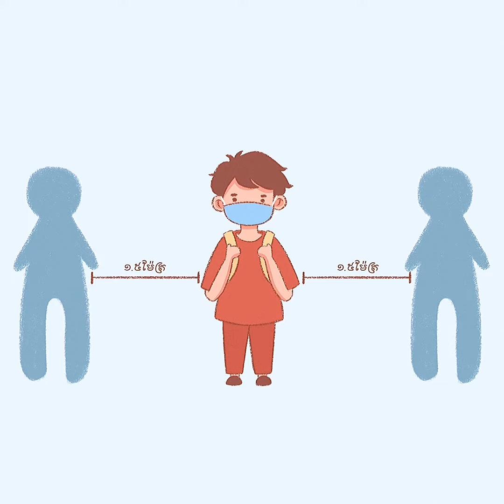Covid-19 prevention messages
[English Below] អ្វីដែលអ្នកគួរ និងត្រូវធ្វើដើម្បីរក្សាខ្លួនអ្នក និងអ្នកដទៃឱ្យមានសុវត្ថិភាពពីជំងឺកូវីដ-១៩

“ វ៉ាក់សាំងតែមួយមុខនឹងមិនបញ្ឈប់ការចម្លងនិងការរីករាលដាលនៃជំងឺកូវីដ-១៩ ក្នងសហគមន៍បាននោះទេ។ ប្រជាជនត្រូវតែបន្តពាក់ម៉ាស់ឱ្យបានខ្ជាប់ខ្ជួន, ត្រូវស្ថិតនៅកន្លែងដែលមានខ្យល់ចេញចូលគ្រប់គ្រាន់, មានអនាម័យដៃ, រក្សាគម្លាតពីគ្នានឹងគ្នា, ចៀសវាងការចូលទៅកាន់កន្លែងដែលមនុស្សច្រើនកុះករ។  ទោះបីជាអ្នកបានចាក់វ៉ាក់សាំងហើយក៏ដោយ ប្រសិនបើសហគមន៍របស់អ្នកនៅតែមានការរីករាលដាលនៃជំងឺកូវីដ-១៩នេះ គឺអ្នកត្រូវនៅតែបន្តការអនុវត្តវិធានការណ៍ដ៏មានសារៈសំខាន់ខ្លាំងទាំងអស់នេះ។ " នេះជាប្រសាសន៍របស់ Dr. Mariângela Simão ដែលបានលើកឡើងនៅក្នុងសន្និសីទសារព័ត៌មានពីទីស្នាក់ការកណ្តាលទីក្រុងហ្សឺណែវនៅថ្ងៃទី២៥ ខែមិថុនា ឆ្នាំ២០២១ កន្លងទៅ។

What to do to keep yourself and others safe from COVID-19.

“Vaccine alone won’t stop the community transmission. People need to continue to use masks consistently, be in ventilated spaces, hand hygiene, the physical distance, avoid crowding. This still continues to be extremely important, even if you are vaccinated, when you have a community transmission on going.” Dr. Mariângela Simão, Assistant Director-General, Access to Medicines and Health Products, said during a news briefing from the agency’s Geneva headquarters on 25th June, 2021.